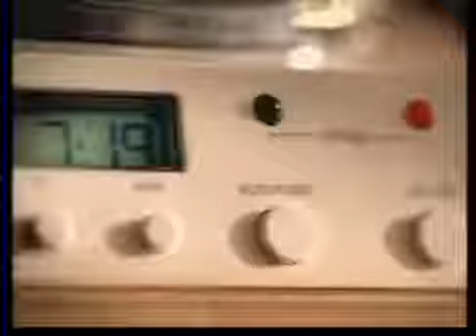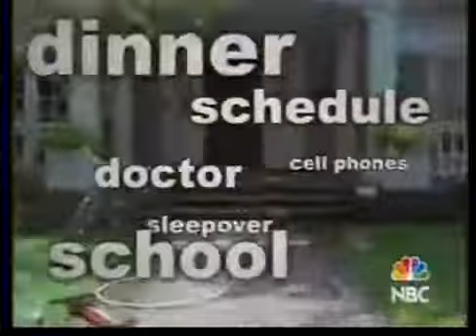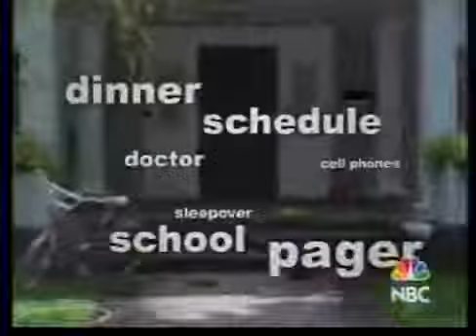In-Laws #1 Pilot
A trip to the eye doctor turns disastrous for nervous son-in-law Matt, who crashes Victor's beloved Fleetwood and struggles between the guilt of the accident and the sheer terror of telling.

Newly wed Matt Landis (Elon Gold) clashes with his new father-in-law (Dennis Farina) when he and wife Alex (Bonnie Sommerville) move in with her parents (Farina, Jean Smart). Original commercials.

When Matt brings home his new cooking partner, Danny (Roselyn Sanchez), Alex is shocked to learn that his partner's a beautiful woman. Guest-stars Sally Kellerman.

Victor is hoping to enjoy a family day at the horse races sans Matt, but when Matt unexpectedly returns from school and joins them, he ends up stealing Victor's racetrack mojo. Meanwhile,.

A